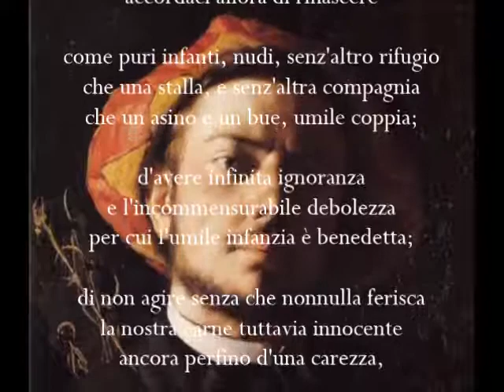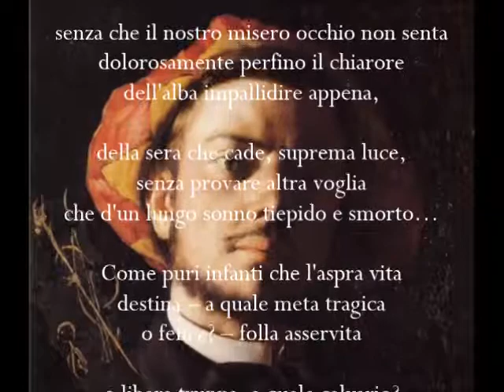GESU' BAMBINO di P. Verlaine